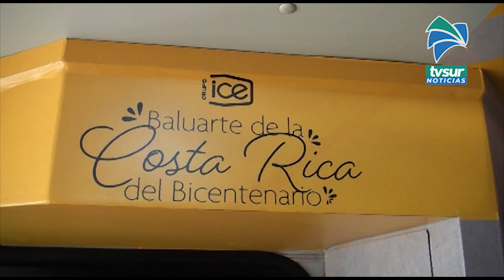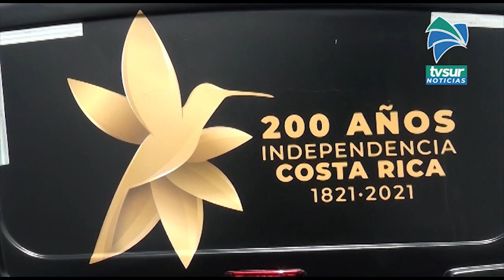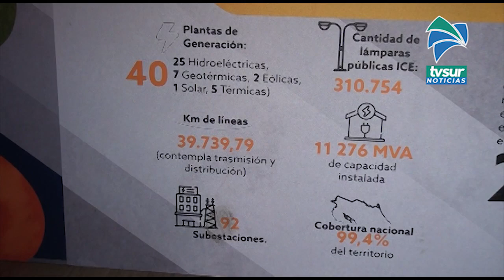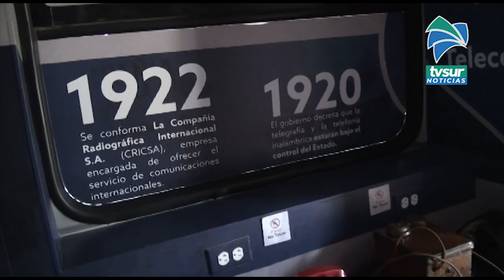Bus con la historia de la electricidad y telecomunicaciones visitó Pérez Zeledón